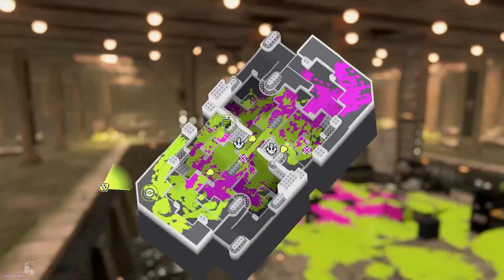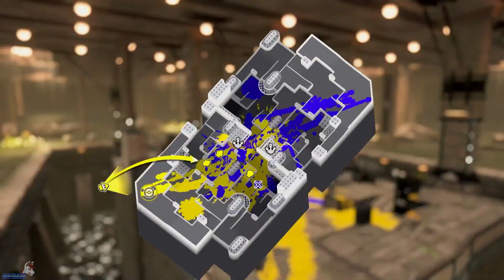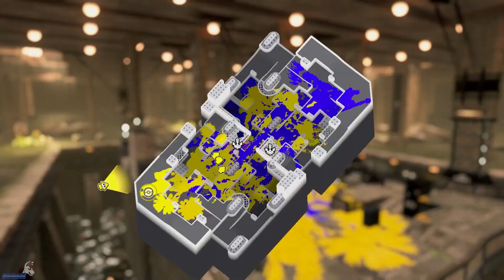X Battles #15 Splat Zones Splattershot Pro | Splatoon 3 Gameplay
tried my main pro in zones, zones is still ugh